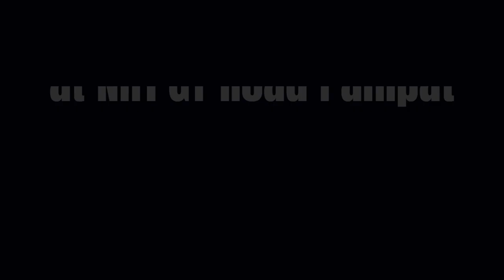DLF SCO Plots at NH1 GT Road Panipat - Unparalleled Views Exceptional Style Nonstop Luxury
DLF SCO Plots Panipat is another iconic commercial development that is launched at Panipat. This different conceptualized development is launched by DLF Property, a well-known name in the business of real estate. Take a visit and break this finely developed development welcoming you in absolute choices.

DLFSCP Plots Upcoming Project in Panipat